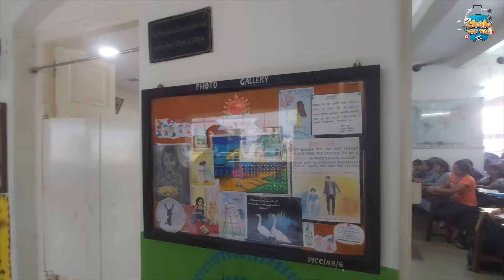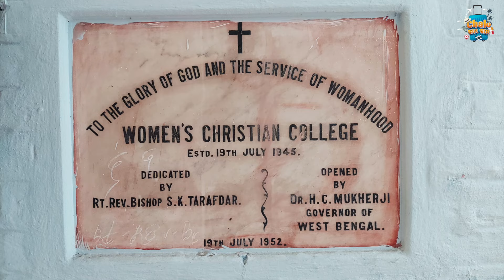শরৎচন্দ্র ও প্রেমচন্দ্র - একটি তুলনামূলক পথ (Saratchandra O Premchandra)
।। “অলোকা আহমেদ প্রথম স্মারক বক্তৃতা" ।।
আলোচ্যবিষয়:- “শরৎচন্দ্র ও প্রেমচন্দ্র - একটি তুলনামূলক পথ”

নারী প্রগতি ও নারী শিক্ষার ক্ষেত্রে “Women's Christian College” অগ্রণী ভূমিকার অধিকারী। বাংলাভাষী ভারতীয় খ্রিস্টানদের শিক্ষার জন্য “Women's Christian College” উপজাতীয় শিক্ষা প্রতিষ্ঠানটি গত 19 জুলাই 1945 স্হাপিত হয়েছিল। প্রতিষ্ঠাতা সম্পাদক এবং প্রতিষ্ঠাতা অধ্যক্ষ ছিলেন Miss Neerjabashini Shome এবং Miss Stella Bose.

আদর্শ: 'প্রেম দ্বারা একে অপরের সেবা করুন'।
Motto: ‘By love serve one another’ ।

প্রতিষ্ঠানটি বর্ণ, ধর্ম বা শ্রেণি বৈষম্য ছাড়াই বিভিন্ন সামাজিক, অর্থনৈতিক এবং ধর্মীয় পটভূমি থেকে তরুণ মহিলাদের মূল্য ভিত্তিক শিক্ষা প্রদানের জন্য একটি বড় ভিত্তি স্থাপন করেছিল।
প্রথম থেকেই কলেজে বহিরাগত শিক্ষার্থীদের জন্য ছোট হোস্টেল ছিল। বর্তমানে চ্যাপেল, ছাত্রাবাস, কম্পিউটার প্রশিক্ষণ কেন্দ্র, কেন্দ্রীয় গ্রন্থাগার, সেমিনার হল এবং অডিও-ভিজ্যুয়াল কক্ষ সহ তিনটি ভবন আছে।

প্রাক্তন অধ্যক্ষা অলোকা আহমেদ সম্পর্কে বক্তৃতা দিলেন ডাঃ অজন্তা পাল, Women's Christian College, কলকাতা।

ভারতীয় কথাসাহিত্যে জনপ্রিয় ও বহু পরিচিত শরৎচন্দ্র চট্টোপাধ্যায় ও মুন্সী প্রেমচন্দ এর সাহিত্যকর্ম নিয়ে বক্তৃতা দিলেন ডাঃ চিত্রিতা ব্যানার্জি, সহযোগী অধ্যাপক, বাংলা বিভাগ,
শ্রী শিক্ষায়তন কলেজ, কলকাতা। ও অতিথি অধ্যাপক, কলকাতা বিশ্ববিদ্যালয়।

আমাদের আমন্ত্রণ জানানোর জন্য “Women's Christian College” কে ধন্যবাদ।